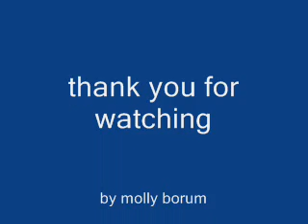pics of jared padalecki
these are for jared fangirls